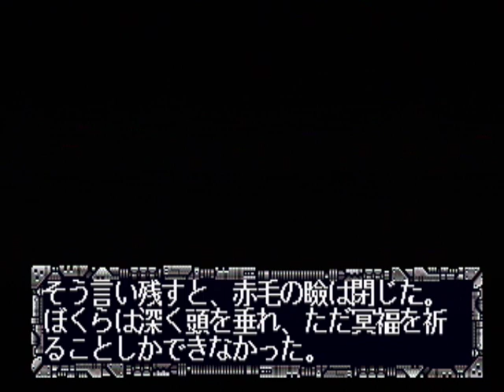【PS】ユニバーサルナッツ ベストエンド Part５２ ～月が一瞬にして破壊されるほどの力なんて…… 【スタートオンゲームズ２】【スタゲー２】【JAPAGE】